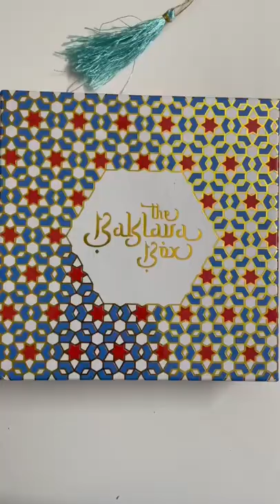Yummy biriyani with türkischen baklava and biriyani türkischen baklava